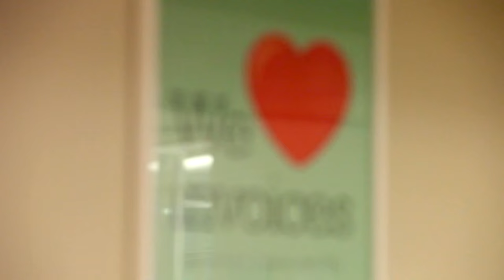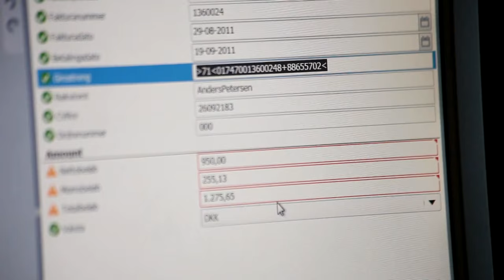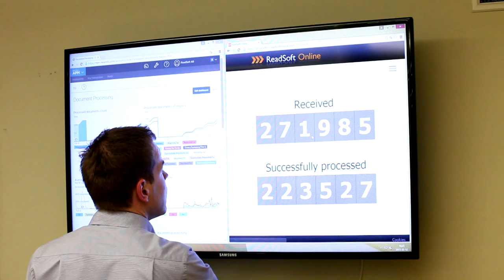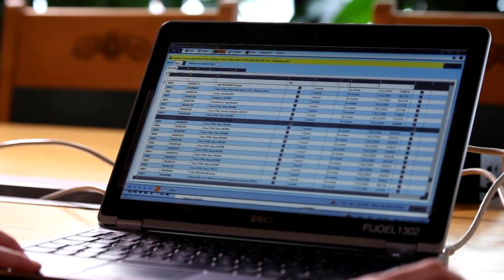Lock for success Assa Abloy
Let’s connect!

About Lexmark
Lexmark International is a global technology leader creating enterprise software, hardware and services that remove the inefficiencies of information silos and disconnected processes. In 2014, Lexmark acquired ReadSoft with the vision of providing businesses an unmatched combination of technologies and expertise for automating their financial processes, from start to finish.

Today Lexmark offers comprehensive software solutions for automating all of your critical business processes within finance and accounting — accounts payable and invoice processing automation, accounts receivable, purchase-to-pay, order-to-cash, and every process in between. From a single provider, you get true end-to-end financial process automation that is integrated with your existing ERP systems.

Discover how these solutions transform business processes for Lexmark customers around the world.